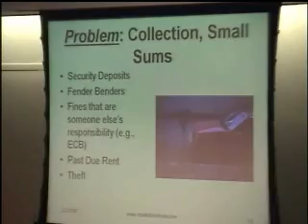CLE/Winning in the New York Small Claims Court/Part 2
A promo video excerpt from "Bridge-the-Gap Skills: Winning in the New York Small Claims Court; New Developments in Federal Rules of Evidence" an on-demand CLE offered on West LegalEdcenter with content partner New York City Bar. The direct link to the program is